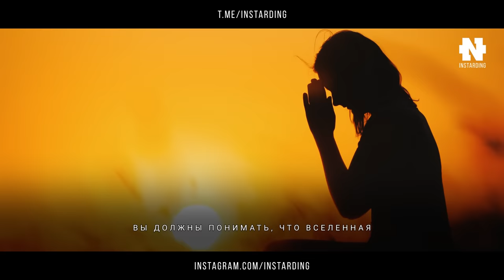Как исполнить любое желание! 100% техника от Садхгуру!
Садхгуру раскрывает технику с помощью которой можно осуществить все ваши желания! Обязательно прослушайте речь полностью, вся суть в конце видео!